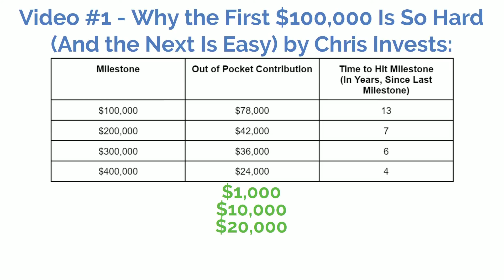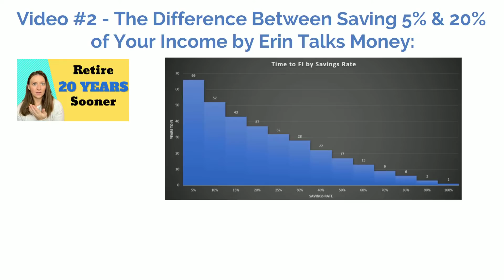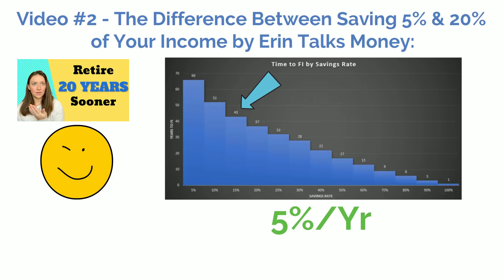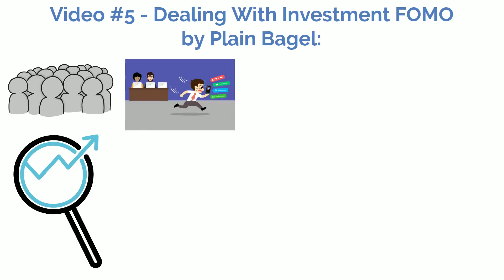5 Financial Videos I Wish Got More Attention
5 Financial Videos I Wish Got More Attention:
We live in an age of near-limitless information. Which on the one hand is fantastic! We can (theoretically) learn anything we want to about… well anything! On the other hand, with so much content and information to sift through it's inevitable that some things are going to slip through the cracks.

Today I’m going to be going over 5 financial videos that I wish got more attention than they did.

BOOKS & EDUCATIONAL RESOURCES:
📺 Skillshare (Affordable Online Video Classes)